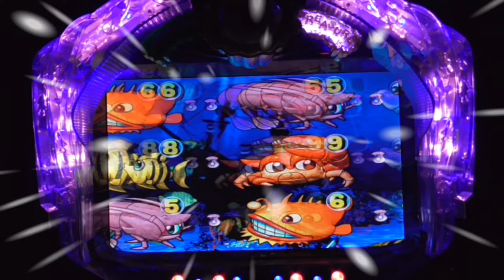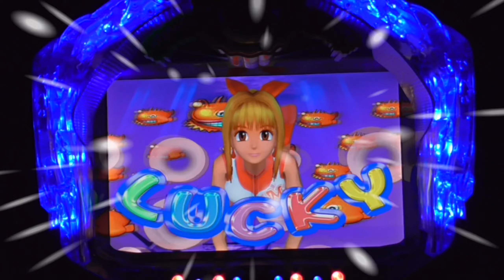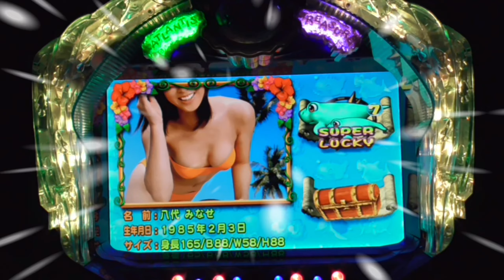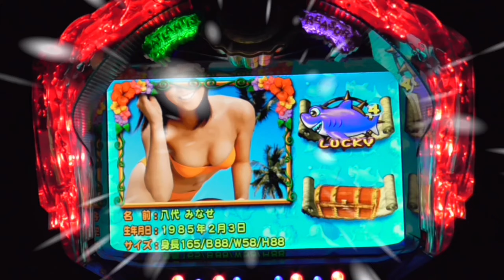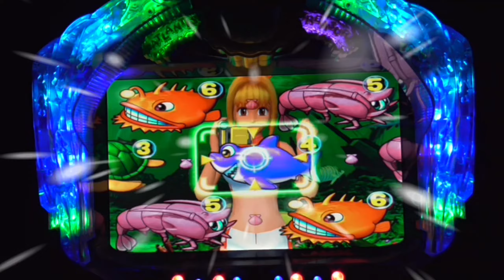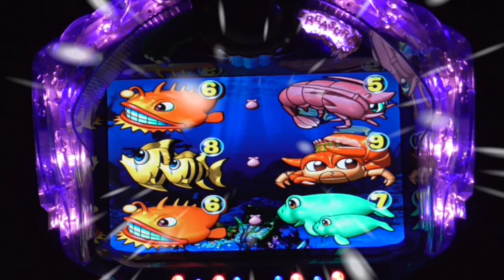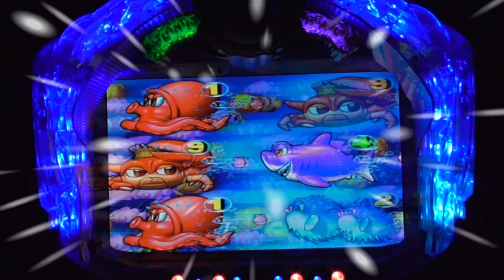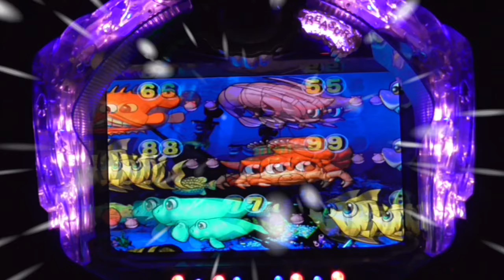2021年4月17日① パチンコ大海物語 Mirar！手錶！ดู！보고 있네요！